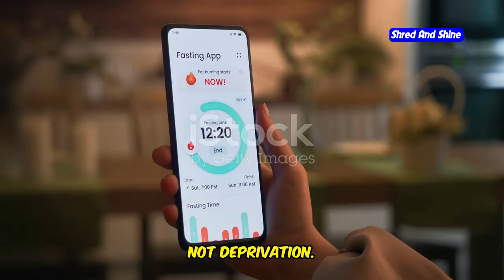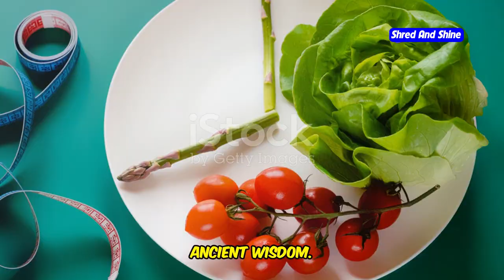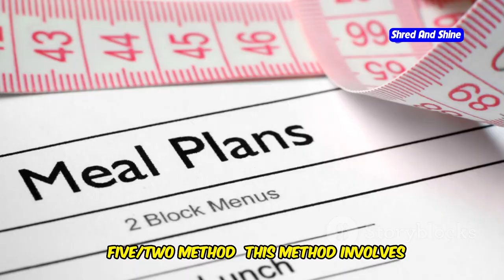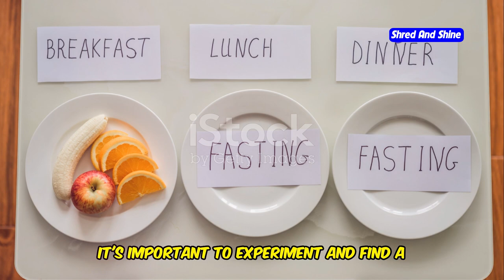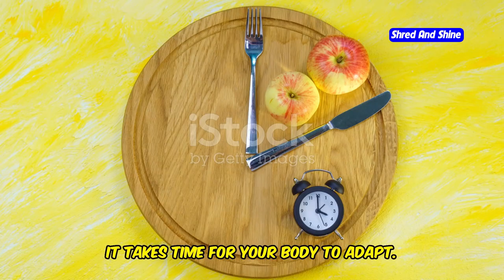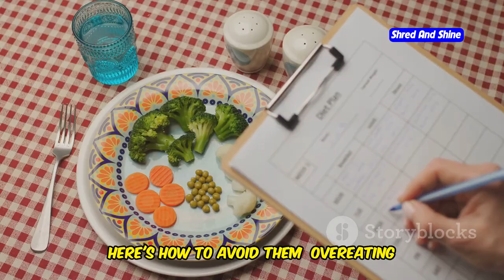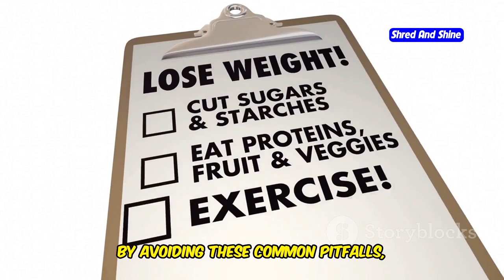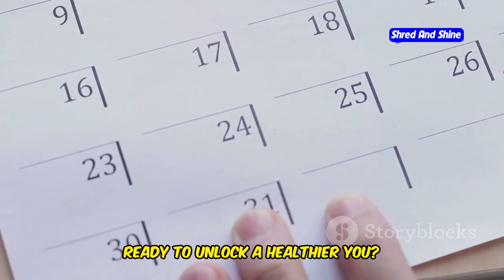Will intermittent fasting help me lose weight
Are you curious if intermittent fasting is the key to achieving your weight loss goals? In this video, we'll dive into how intermittent fasting can lead to effective weight loss by regulating your eating window and boosting fat burning. Whether you're an experienced dieter or just starting, we'll explain intermittent fasting for beginners and how to create an intermittent fasting meal plan that works for you. Discover the intermittent fasting benefits that go beyond just losing weight—such as improved energy, mental clarity, and overall health.

If you're wondering how to lose weight with intermittent fasting, we'll walk you through the different intermittent fasting methods, including the popular 16/8 approach, and explain why they’re so effective for weight loss. We'll also address common questions like: What is intermittent fasting, and how does it work for women?

Learn about real-life intermittent fasting results and get tips on how to adjust your fasting schedule to maximize fat burning and lose weight faster. This video is packed with practical advice on how to lose weight effectively using intermittent fasting strategies tailored to your lifestyle.

So, if you’re asking, "Will intermittent fasting help me lose weight?" or "How to do intermittent fasting properly?"—you’ve come to the right place! Hit play and let’s embark on your journey to a healthier, leaner you!

OUTLINE:
00:00:00 Why Traditional Diets Often Fail
00:01:04 A New Way of Thinking About Food
00:01:36 Unlocking Your Body's Fat-Burning Potential
00:02:11 Popular Methods to Kickstart Your Journey
00:03:21 Navigating Your Intermittent Fasting Journey
00:04:33 Real People, Real Transformations with Intermittent Fasting
00:05:34 Setting Yourself Up for Success
00:06:34 A Balanced Approach
00:07:30 Will Intermittent Fasting Help You Lose Weight?
00:08:10 Ready to Unlock a Healthier You? Try Intermittent Fasting for a Week!
00:08:37 Share Your Journey, Find Support